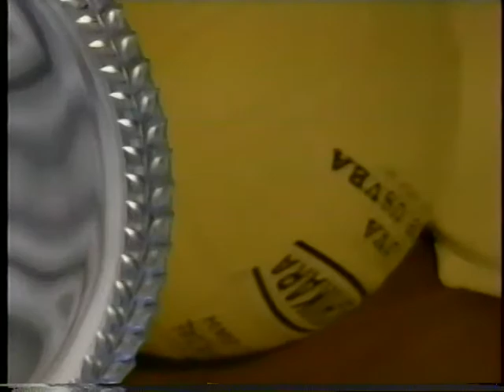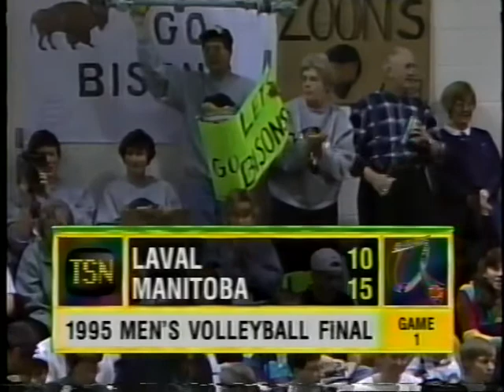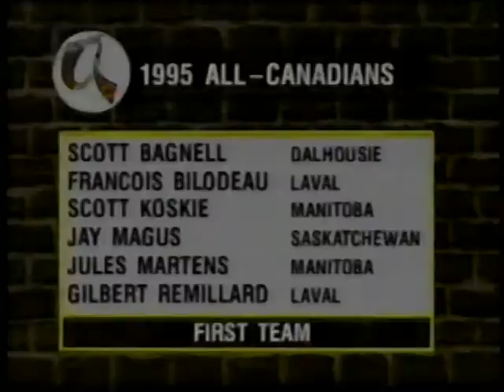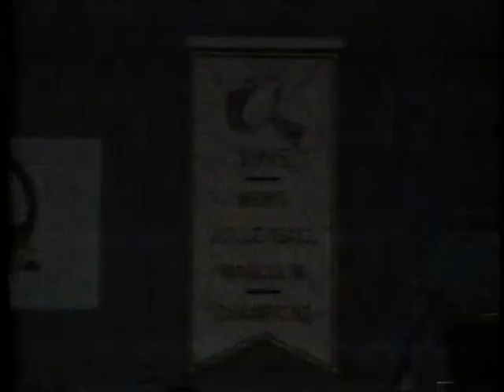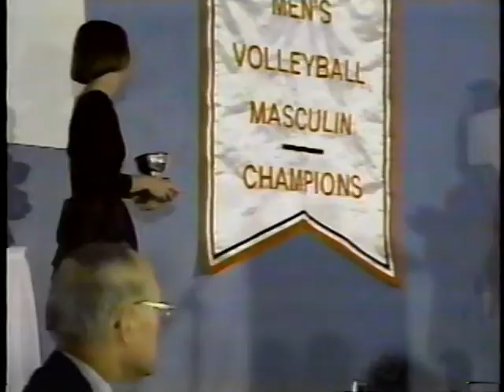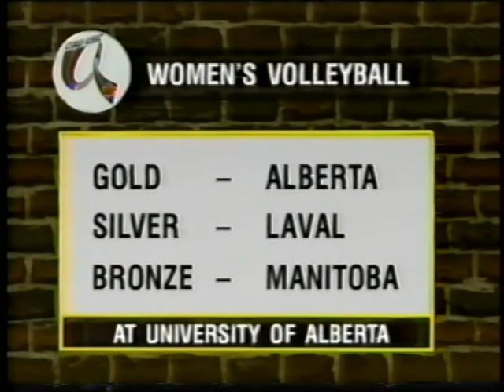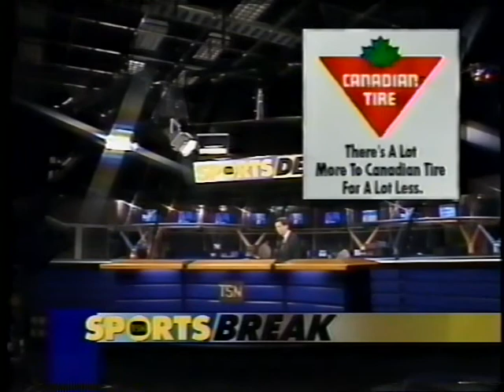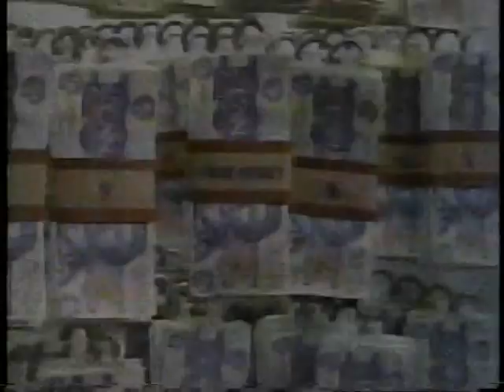1995 CIAU MENS VOLLEYBALL U OF M VS Laval